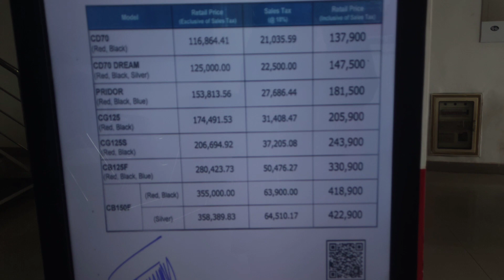Honda Company New Prices 15 Feb 2023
Honda CG 125 Colors
The Honda CG 125 comes in two color options, which includes Black and Red
Engine 4-Stroke OHV Air Cooled
Bore & Stroke 56.5 x 49.5 mm
Starting Kick Start
Final Drive Roller Chain
Transmission 4 Speed Constant Mesh
Dimension(LxWxH) 1912 x 735 x 1026 mm
Petrol Capacity 9.2 Liters (Reserve: 2 Liters)
Wheel Base 1204 mm
Tire at Front 2.50 – 18 (4 PR)
Tire at Back 3.00 – 17 (6 PR)
Suspension Front Telescopic Fork 103 mm Travel
Suspension Back Swing Arm 68 mm Travel
The Honda CG 125 2023 model looks the same as the one launched last year apart from the new adhesive sticker. The motorcycle has been the most popular option in the 125cc category since it first came into production in 1992. The Honda CG 125 is known for its durability, reliable engine and easy maintenance. The motorbike has the top resale value in its class, which is considered very important for Pakistanis when buying any type of vehicle.

The engine of the two-wheeler has since been upgraded several times by the company and meets the Euro II standard, making it the top choice for many customers looking for an affordable yet reliable ride to get about their daily lives. The Honda CG 125 has seen several other changes over the years, including new carburetors, rear signals, seats, headlights, etc.